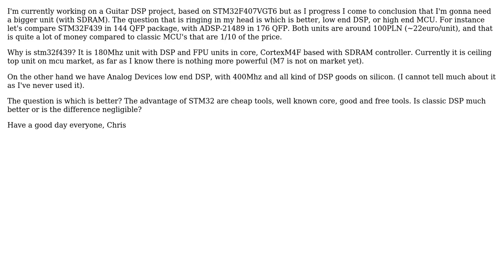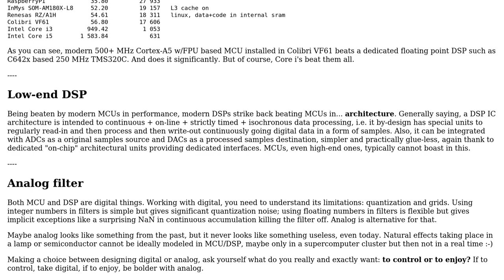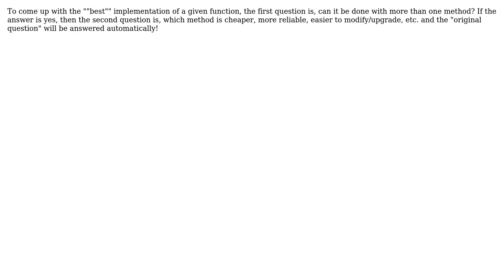Electronics: Low-end DSP vs High-end MCU (2 Solutions!!)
Electronics: Low-end DSP vs High-end MCU

With thanks & praise to God, and with thanks to the many people who have made this project possible! | Content (except music & images) licensed under CC BY-SA | Music | Images & others | With thanks to user Guill user Axel user asndre and the Stack Exchange Network Trademarks are property of their respective owners. You are responsible for your own actions.